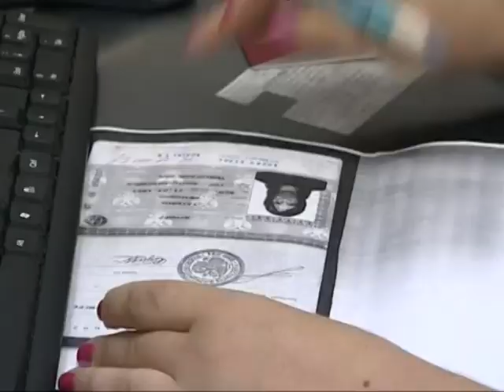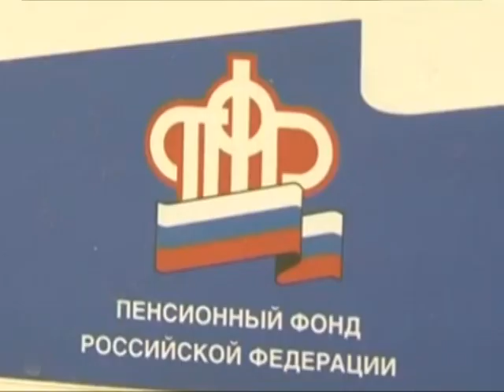Телеканал Амурск - Краевая новость. Перерасчет страховых пенсий работающих пенсионеров